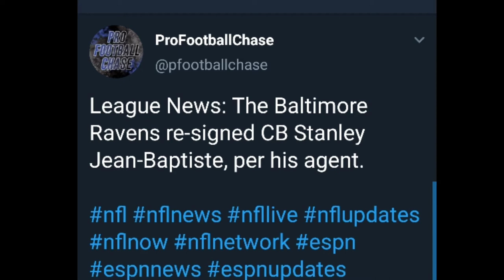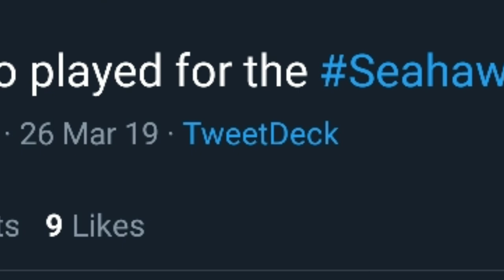BREAKING NEWS!! Baltimore Ravens have resigned CB Stanley Jean-Baptiste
BREAKING: The Ravens have resigned CB Stanley Jean-Baptiste to a 1 year deal. I think if he stays healthy, he can be a solid contributor. Welcome back!!

The Ravens have re-signed Stanley Jean-Baptiste! Welcome back to the team Stanley!  The Ravens are resigning CB Stanley Jean-Baptiste to a 1 year deal!
Had a solid preseason last year before he broke his arm.

Stanley Jean-Baptiste ravens
ravens sign Stanley Jean-Baptiste
Stanley Jean-Baptiste Highlights
ravens resigned Stanley Jean-Baptiste
Baltimore ravens Stanley Jean-Baptiste